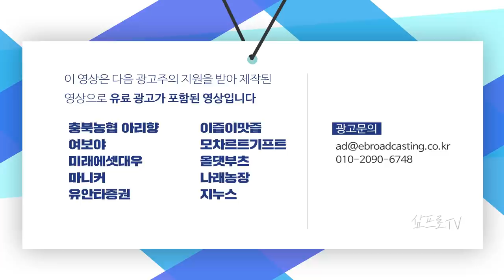테슬라, S&P500 편입 확정.. 주가 흐름 지켜봐라 f.염승환 차장